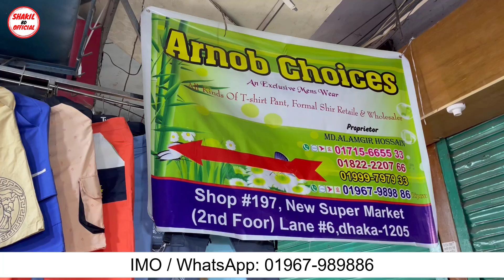শীতের হুডি এবং সোয়েটশার্ট কিনুন | Buy hoodie/sweat shirt cheap price bd | winter t-shirt price 2022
শীতের হুডি এবং সোয়েটশার্ট কিনুন | Buy hoodie/sweat shirt cheap price bd | winter t-shirt price 2022|Shakil BD Official

Shop Adress:Arnob Choices
দোকান নং:১৯৭, ৩য় তলা, নিউ সুপার মার্কেট, ঢাকা-১২০৫